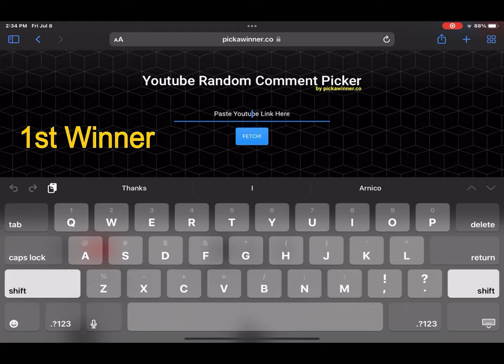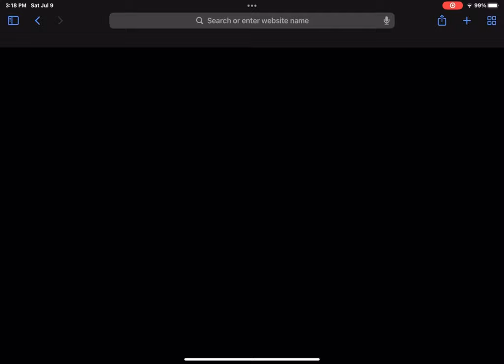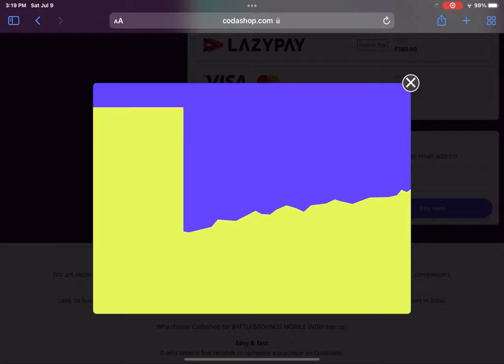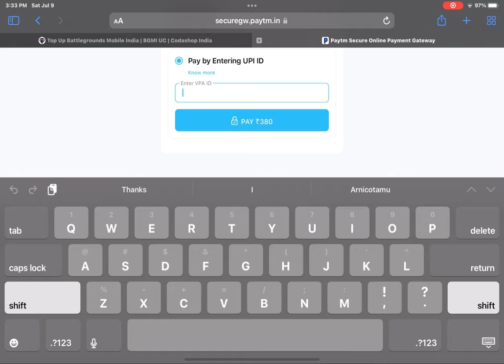RP Winner Result | 10 RP Giveaways After 10k Subscribers | Plz Like And Subscribe Keep Supporting 🔥🔥